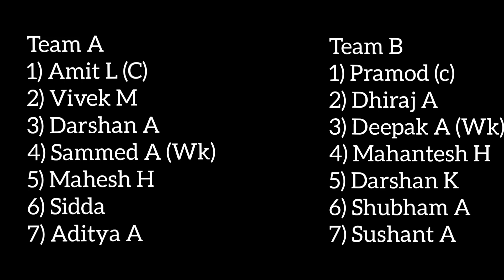GULLY CRICKET 🏏 | SHORT VIDEO | Highlights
Bank Gully - JUGUL
Team A
1) Sammed A (wicket keeper)
2) Vivek M (All rounder)
3) Darshan A (All rounder)
4) Amit L  ( Captain)
5) Aditya ( Bowler)
6) Mahesh ( Bowler)
7) Siddha (Batsman)

Team B
1) Deepak A (Wicket Keeper)
2) Dhiraj A (Batsman)
3) Darshan K (All rounder)
4) Mahantesh (Bowler)
5) Pramod A (Captain)
6) Shubham (Bowler)
7) Sushant A (Bowler)

MATCH WON BY TEAM B

Love for cricket never ends 💯